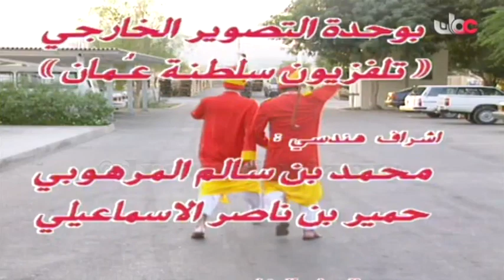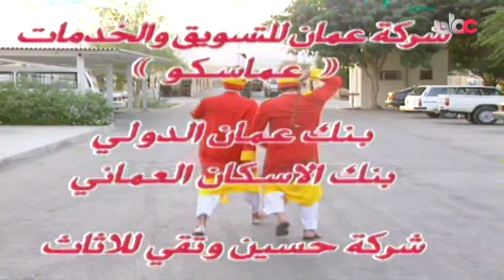المسلسل العُماني عايش زمانه °أبو الخير° الحلقة 5 إنتاج 1994م